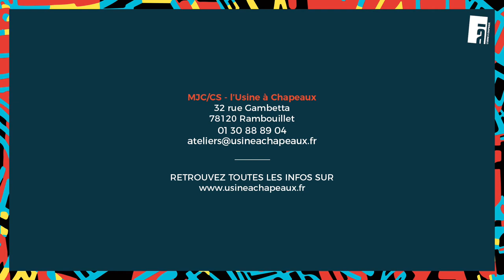Breakdance avec Linécker Donne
À l'Usine à Chapeaux, de 4 à 94 ans, vous pouvez découvrir, apprendre et perfectionner des techniques musicales, artistiques ou encore artisanales, au travers d’une pratique collective favorisant l’échange, l’enrichissement et l’émergence d’initiatives.

● Linécker Donne vous présente en 3 minutes son cours de Breakdance.

Production : L’Usine à Chapeaux
Réalisation et montage : Victor Frochtmann
Mixage : Luc Cadiau
Identité visuelle : Morgane Mazurier & Marion Bureau-Arroyo